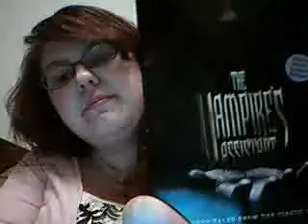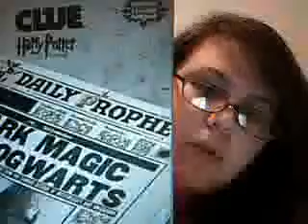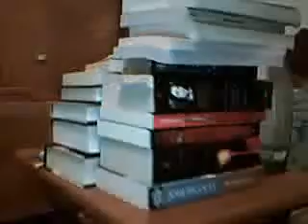24. Josie plays with her hair too much and spends too much moneyz....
SevenTwitubers's webcam recorded Video - October 20, 2009, 06:33 PM